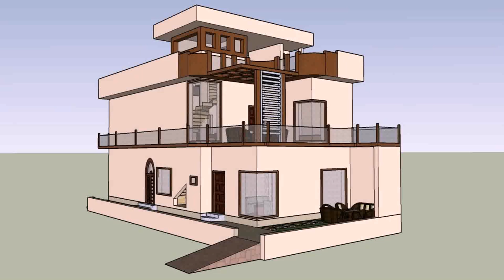House Designs In Pakistan 5 Marla